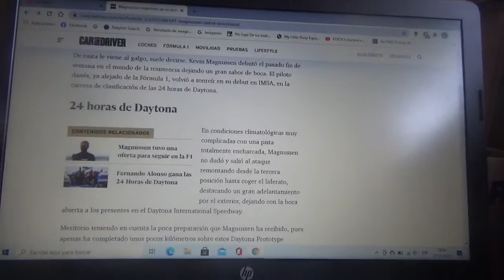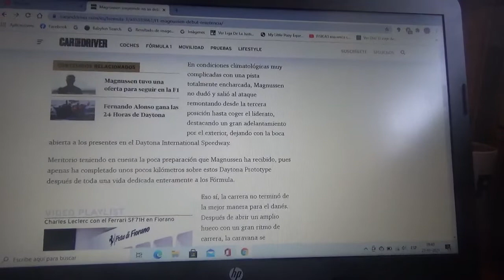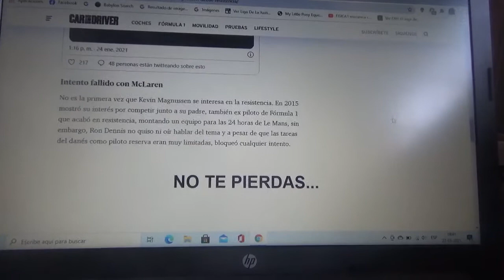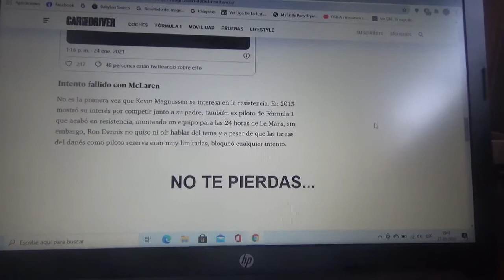Kevin Magnussen sorprendió en su debut en Resistencia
El corredor danés ahora ex piloto de Fórmula 1 ha hecho grandes maniobras